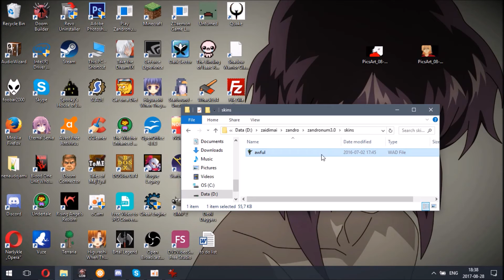Doom wad - Another Awful Map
At least they didn't lie about this map. It's awful and plays terrible. It mostly feels like a troll map.

Nothing much to say about this.